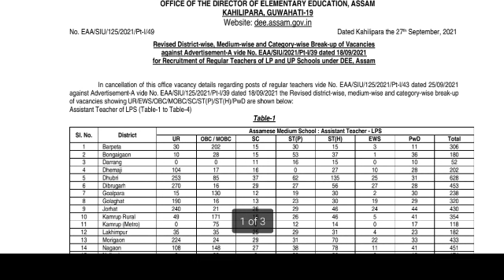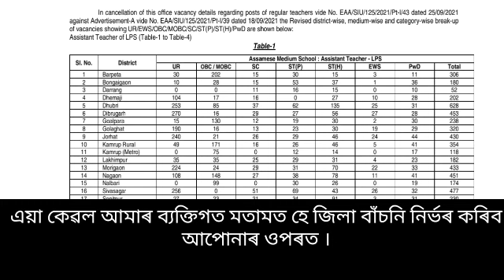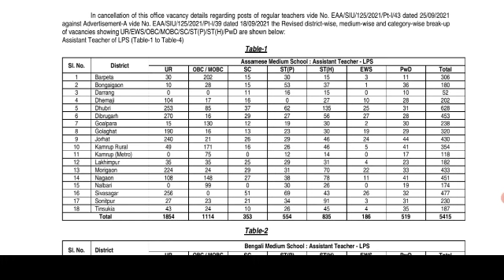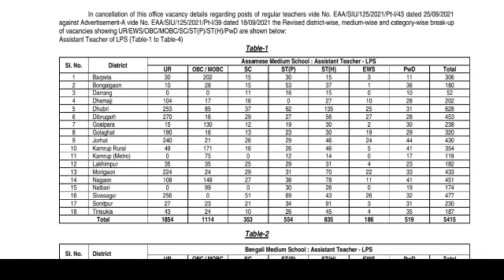Assam TET Teacher Apply 2022, District Selection ত সাবধান, এইখন District ত চাকৰি নাপাব, Be Carefull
Assam TET Teacher Apply 2022, District Selection ত সাবধান, এইখন District ত  চাকৰি নাপাব, Be Carefull Assam TET Apply 2022 | Assam TET Teacher Recruitment | কোনখন জিলাত Apply কৰিব? কোন খন জিলাত কম % যায়